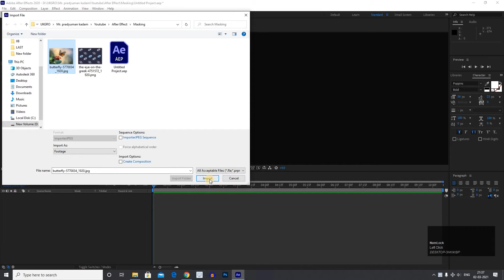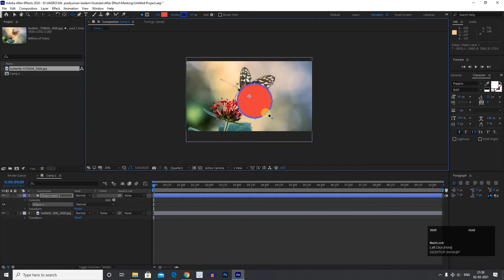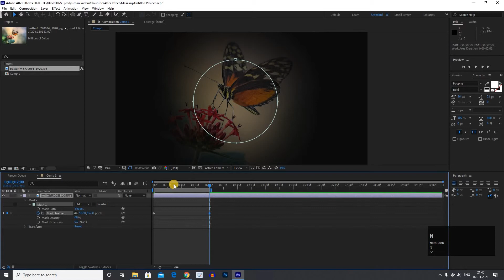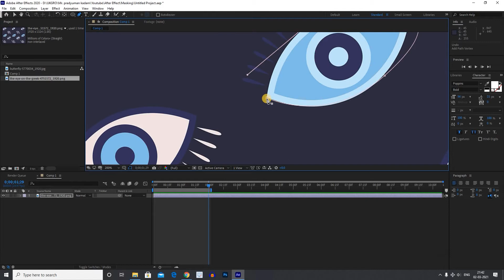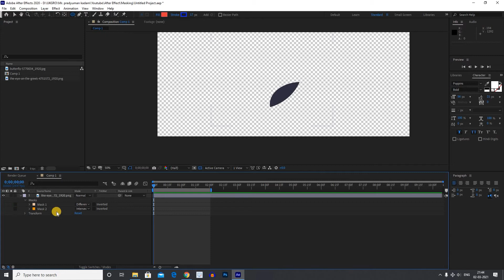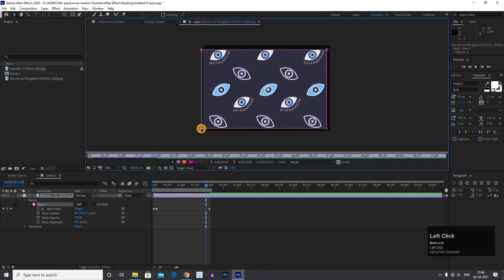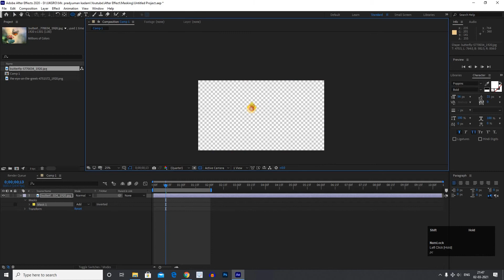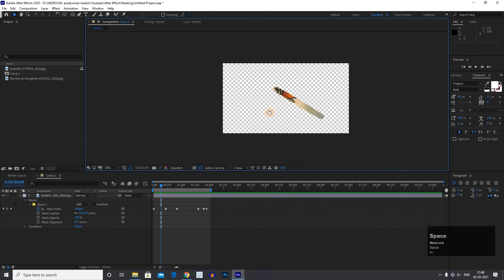MASKING - Very Detail After Effects Tutorial | भाग 10 - मराठी मध्ये शिका